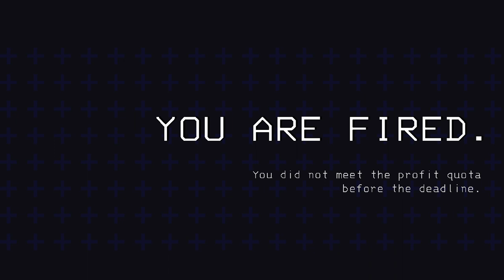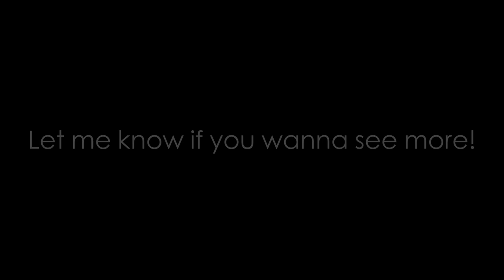is this the Lethal Experience?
My first time playin lethal company